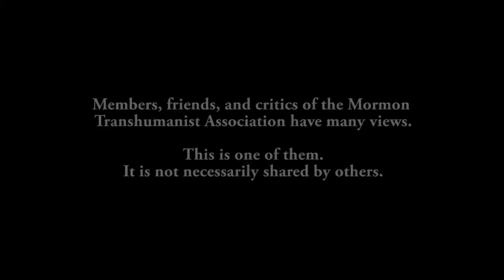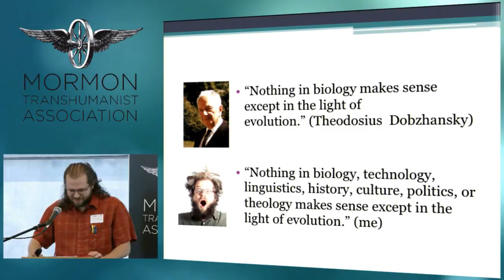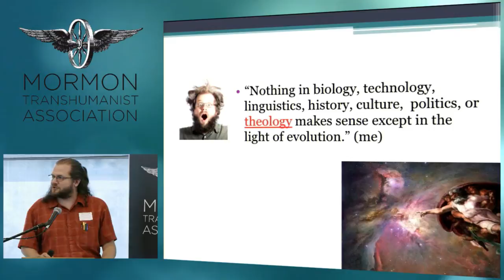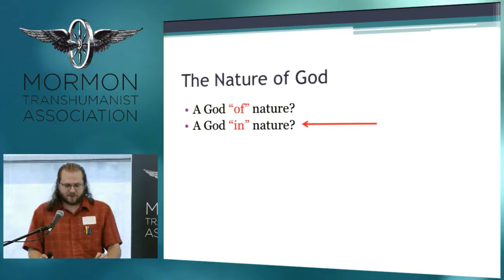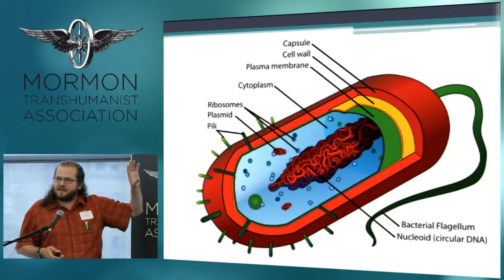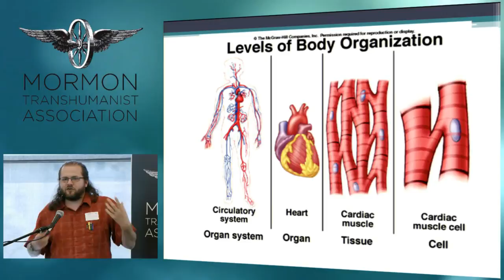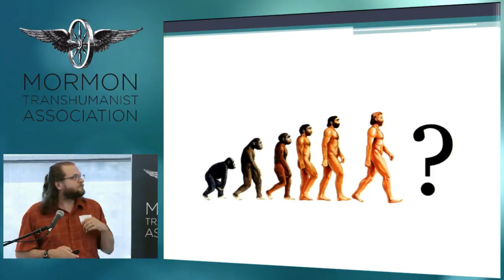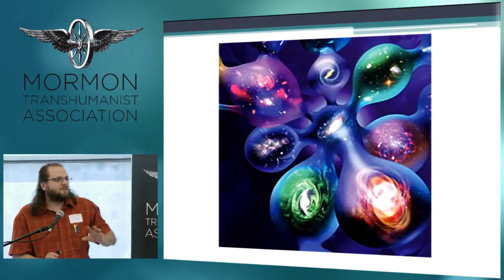"The Evolution of God: What Evolution Says about the Existence and Nature of God" by James Carroll